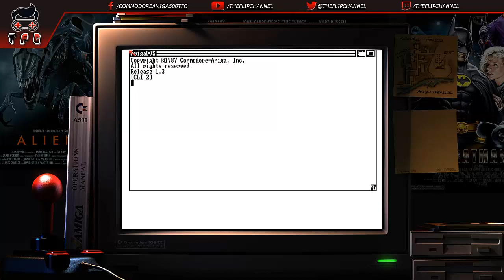Flip VS Star Wars - Longplay [ Commodore Amiga 500 ] [ Livestream ]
✬✬✪ THE FLIP Channel ✪✬✬

► All games are played with cheat mode (QUICK & LOAD STATE)
     Winuae Emulator